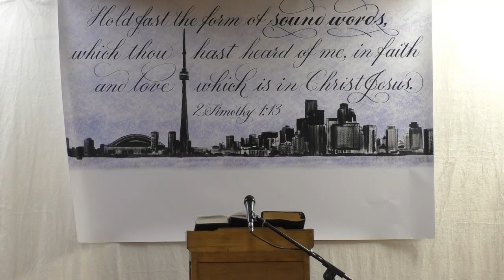The Life is in the Blood Atonement (IFB Baptist Preaching Toronto)